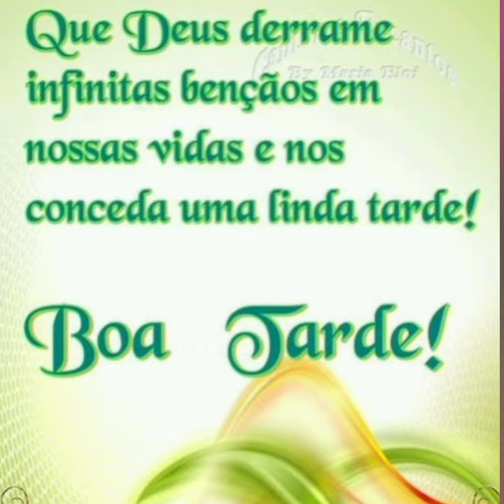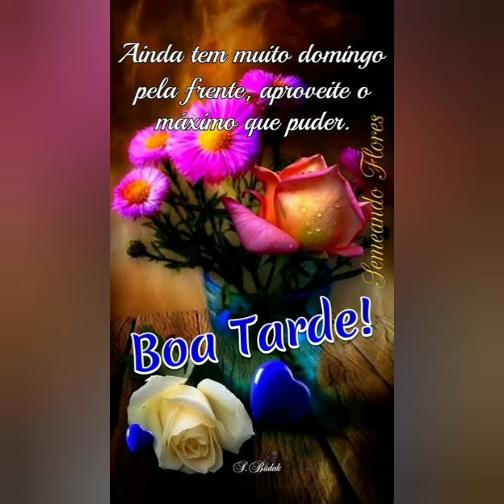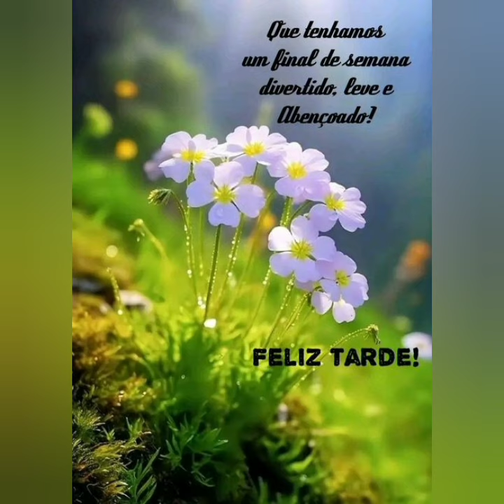mensagem de boa tarde com carinho